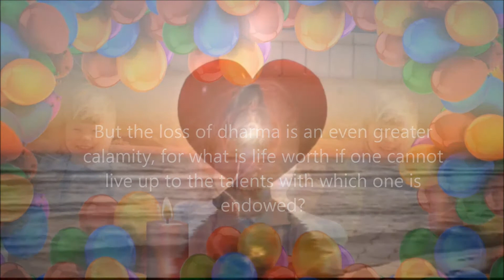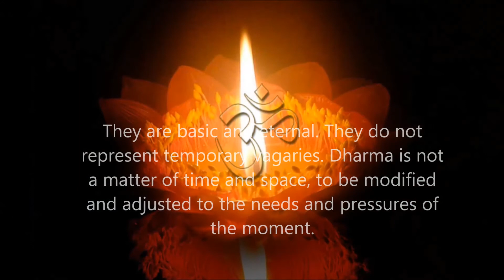THOUGHT FOR THE DAY As Written In Prashanthi Nilayam May 27 2017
A person who strays away from righteousness (dharma) meets with greater harm than even physical slavery. There is dread hue and cry now about invasion and bondage to the enemy if you are not alert enough and united enough. But the loss of dharma is an even greater calamity, for what is life worth if one cannot live up to the talents with which one is endowed? These principles are called eternal (sanatana) because their origins are not dated, their author is not identifiable; they are the revelations made in the clarified intellects of impartial sages. They are basic and eternal. They do not represent temporary vagaries. Dharma is not a matter of time and space, to be modified and adjusted to the needs and pressures of the moment. It means a number of fundamental principles that should guide mankind in its progress toward inner harmony and outer peace. (Divine Discourse, Apr 1, 1963)
-BABA